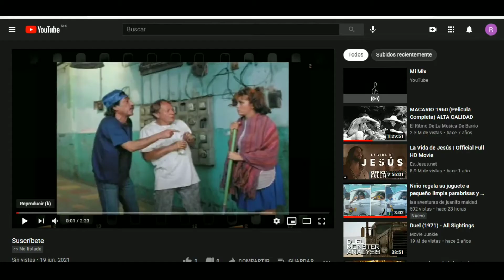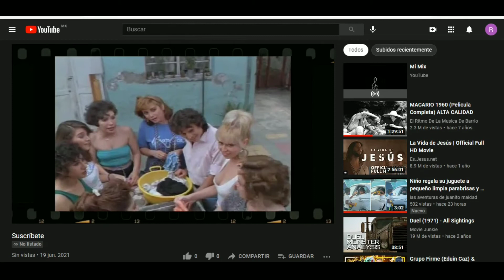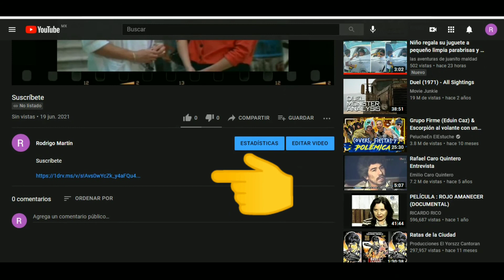LOS HOJALATEROS HISTORIA EN 1 VIDEO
Cine audio latino
Cine mexicano
Cine latino
Estrenos de cine
Reseña